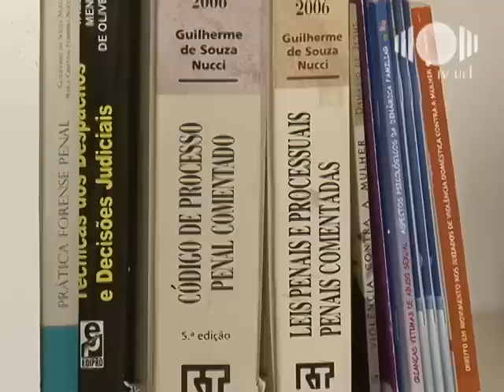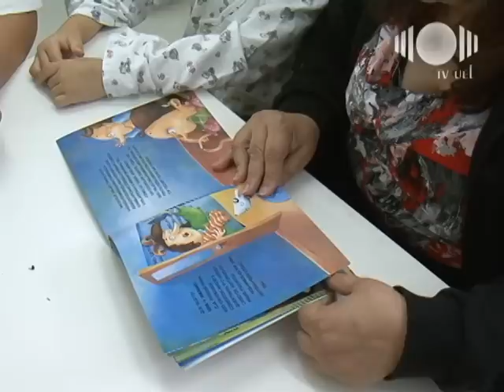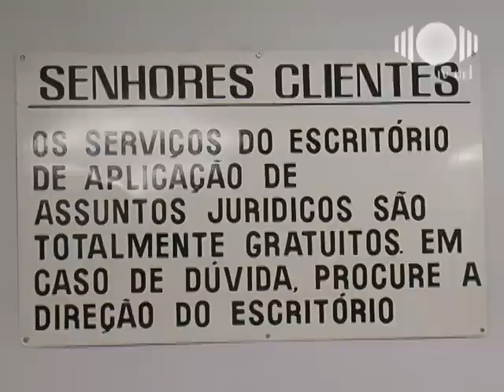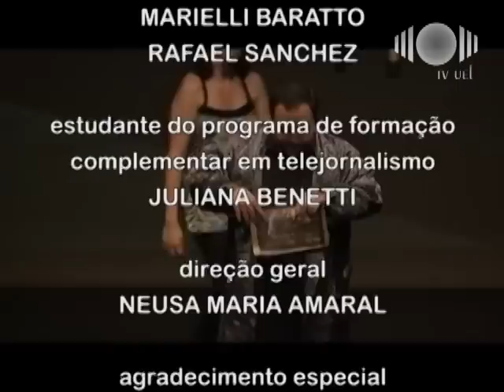UEL CIDADANIA 1- 16/05/2011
A revista UEL Cidadania apresenta uma reportagem sobre violência contra mulher e uma entrevista com Zilda Romero, juíza da Vara Maria da Penha.
O segundo bloco do UEL Cidadania apresenta reportagens sobre o Escritório de Aplicação da UEL ; GTPAÊ, Grupo de Teatro para Atores Especiais e uma reportagem com os estudantes da UEL que vão participar de uma operação do Projeto Rondon, em Careiro da Várzea, no Amazonas.